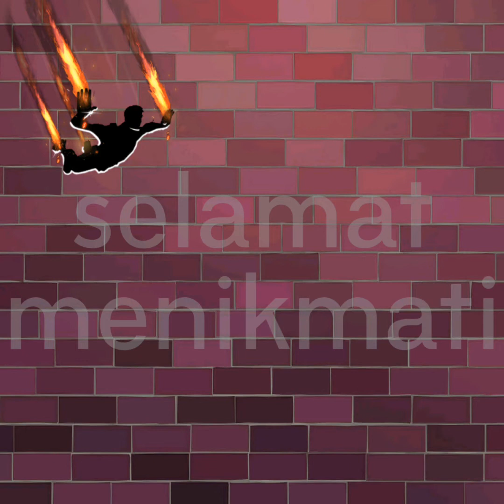Hero terIndonesia - Kadita Mage - mobile legend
Kadita Mage cyduk terindah
Sakit, maaf kalau masih non baru main lagi kadita